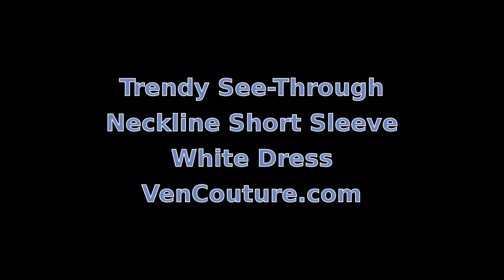VenCouture Trendy See-Through Neckline Short Sleeve White Dress